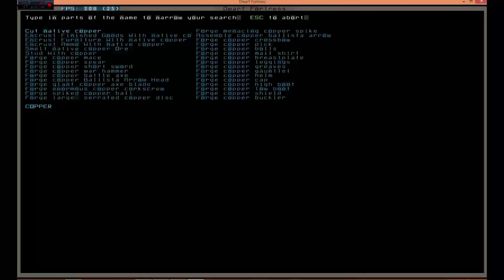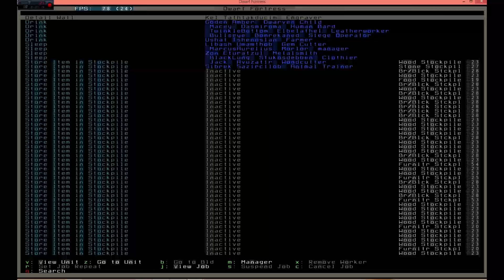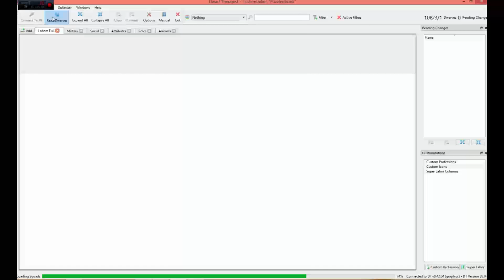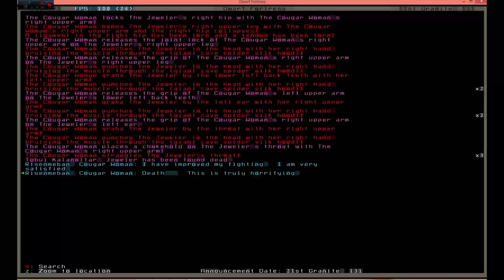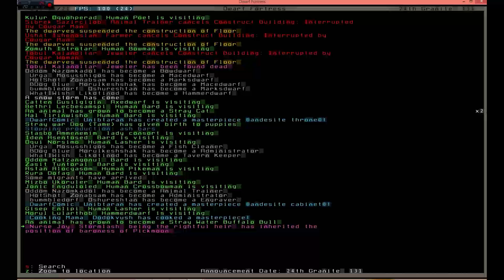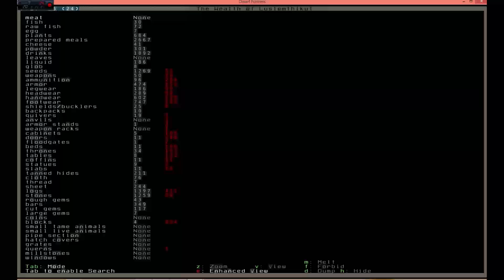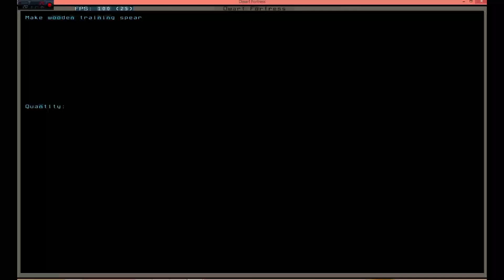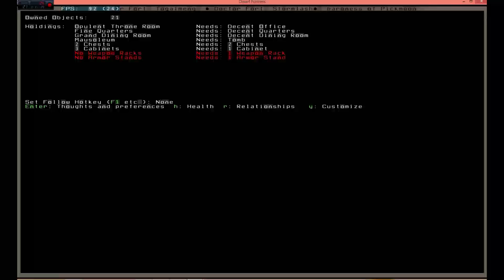Dwarf Fortress 42.04 ~ #6 Puzzled Books: Shelf Awareness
BirdyBot gets a horde of new dwarves and realizes belatedly that Danger-rooms might be the way to go!